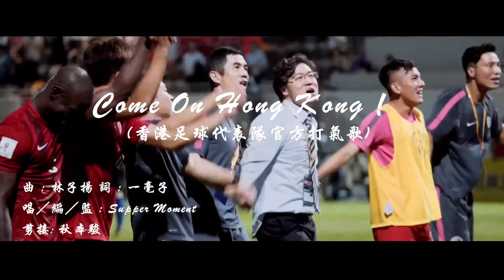【元氣製作】香港足球代表隊 COME ON HONG KONG MTV 初版